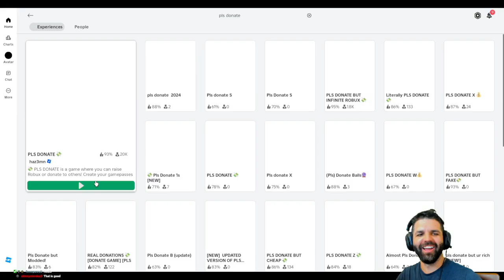Roblox Pls Donate is Wild, lol [Funny Moments]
Hello, this was my first day back to streaming. The stream viewers did an awesome job at giving me ideas for future Roblox giveaways and Pls Donate opportunities. I plan on making this a weekly series :)